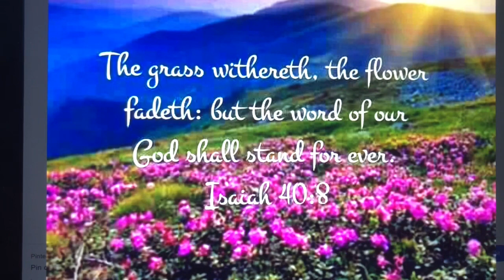Hunting wild flowers at the forested area of G Ross Park.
Nature lover